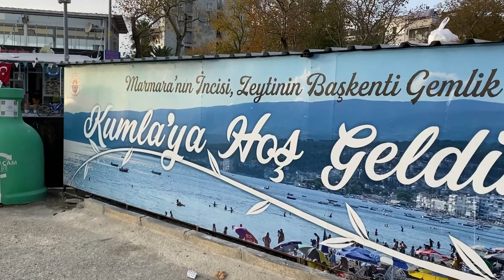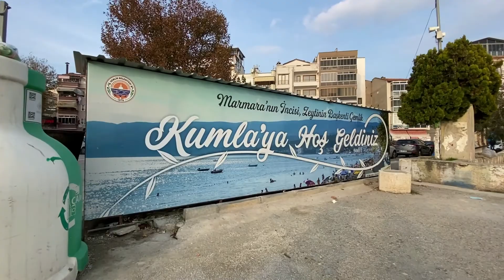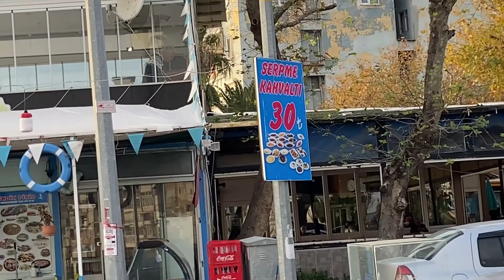BURSA KUMLA SAHİLDE NELER OLUYOR ?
KUMLA
GEMLİK
BURSA